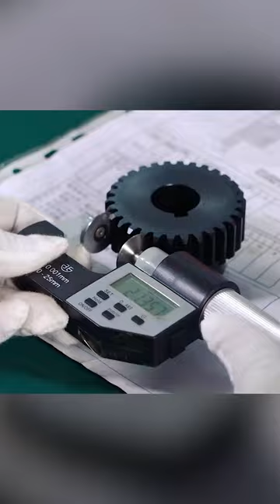How to mass produce gears in large factories.